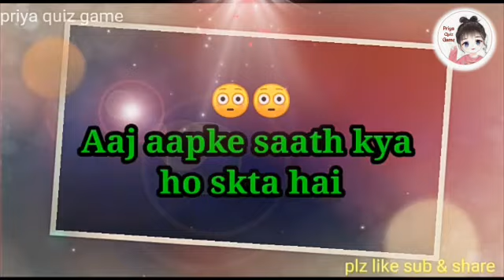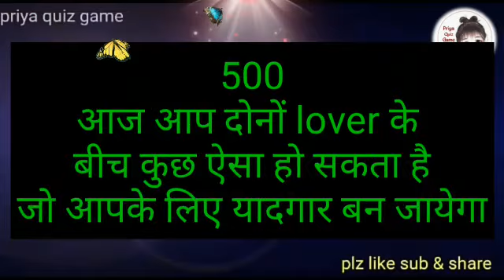love game | quiz game | choose one number | todays game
aaj aapke saath kya ho sakta hai|

ye game aapke manoranjan ke liye banaya gya hai|